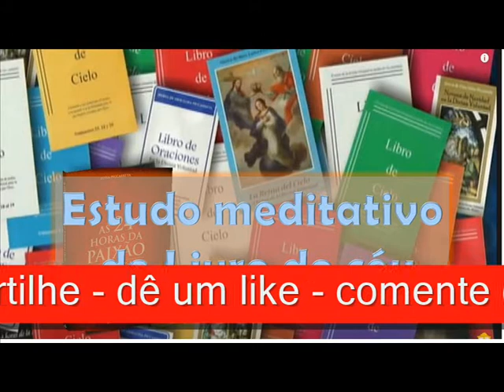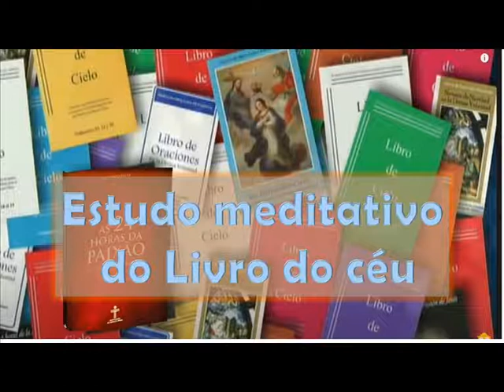28a Série Meditativa Aprofundada Livro do Céu Volume 1 Cap 27 p1